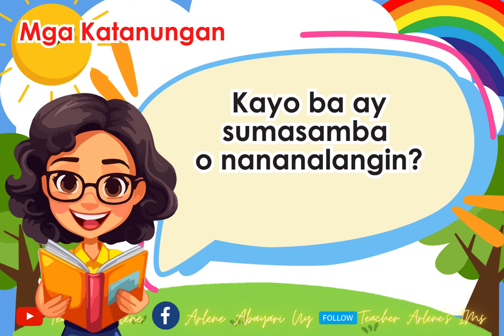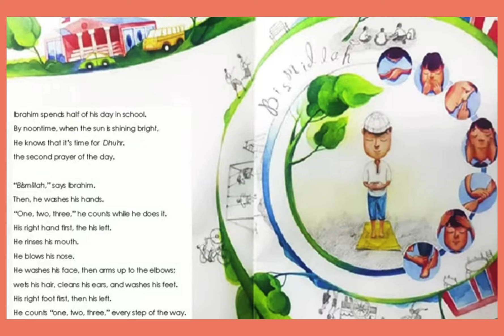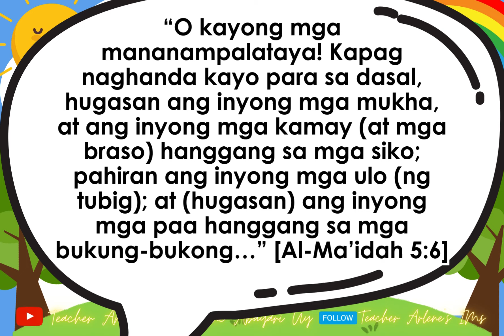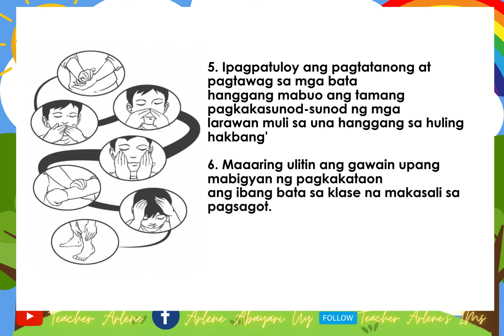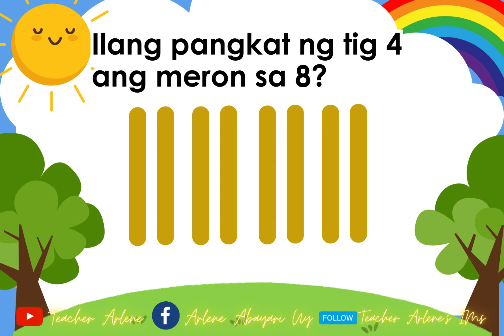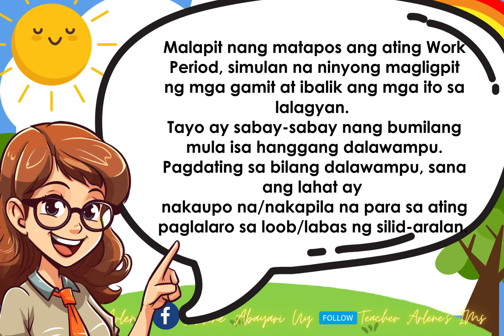Kinder Matatag Week 3 Day 1 Quarter 2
A. Pamantayang Pangnilalaman
The learners understand the value of discipline, honesty, respect, friendship, and care and concern.
B. Pamantayang Pagganap
The learners demonstrate proper discipline, honesty, respect, friendship, and care towards other people.
C. Mga Kasanayang Pampagkatuto
• Follow rules and regulations in going to different places
• Recognize that sounding off letters form words (K-RL-II-IV-1)
• Describe the different places and persons belonging in one’s community (K-L-II-3)
• Give the correct sequence of events in a local text listened to (K-RL-II-4)
• Tell the names of the days in a week and months in a year (K-L-II-5)
• Classify common objects in the environment according to colors and shapes (K-M-II-1)
• Create own patterns using local concrete objects (K-M-II-2)
• Identify the positions (in, on, under, to, and bottom) and directions (left and right, front and back) of objects in one’s environment (K-M-II-3)
• Demonstrate proper behavior in various situations and places in the community (K-GMRC-II-1)
D. Mga Layunin
• Maaaring ipahayag ng tao ang kanilang pagsamba at panalangin sa iba’t ibang pamamaraan.
• Ang iba’t ibang pamamaraan ng mga tao sa kanilang pagsamba at panalangin ay kailangang irespeto.
• Maaari tayong makakita ng iba’t ibang mga lugar ng pagsamba at panalangin sa ating komunidad.
• Ang mga lugar ng pagsamba at panalangin ay mayroong mga pinuno at manggagawa.
• May mga wastong pamamaraan ng pananamit, pagkilos, at pagsasalita sa mga lugar ng pagsamba at panalangin.
E. Nilalaman/Paksa
There are places of worship and prayer in our community.
nsahe
Ang mga tao sa komunidad ay maaaring magpahayag ng kanilang pagsamba at panalangin sa iba’t ibang pamamaraan.
Kailangang igalang ang mga iba’t ibang pagpapahayag ng pagsamba at panalangin ng lahat ng tao.
May mga lugar ng pagsamba at panalangin na maaaring matatagpuan sa ating komunidad.
May mga wastong pamamaraan ng pananamit, pagkilos, at pananalita sa mga lugar ng pagsamba at panalangin.
Mga Katanungan
Kayo ba ay sumasamba o nananalangin?
Tuwing kailan ninyo ginagawa ito?
Paano natin maipakikita ang ating paggalang sa iba’t ibang pamamaraan ng pagsamba at pananalangin ng lahat ng tao?
Ano ang mga lugar ng pagsamba at panalangin na makikita sa ating komunidad?
Paano mo ilalarawan ang mga ito?
Sinu-sino ang mga pinuno at manggagawa sa mga lugar ng pagsamba at panalangin sa ating komunidad?
Anu-ano ang mga ginagawa nila?
Ano ang dapat nating kasuotan, at paano tayo dapat kumilos at magsalita sa mga lugar ng pagsamba at panalangin?
Ano ang maaaring mangyari kung hindi tayo magdadamit, kikilos at magsasalita ng naaayon sa lugar ng pagsamba at panalangin?